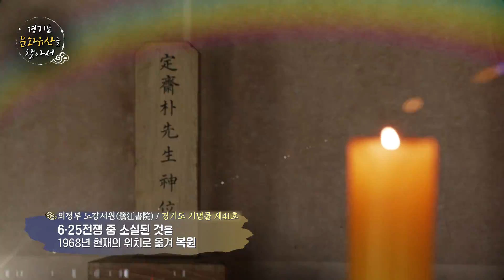2019년 문화유산을 찾아서 제4회 의정부 노강서원 저용량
의정부 노강서원(鷺江書院) / 경기도 기념물 제41호
1689년(숙종 15년) 인현왕후(仁顯王后)의 폐위를 반대하다 죽은
박태보를 기리기 위해 1695년(숙종 21년) 노량진에 창건한 서원

6·25전쟁 중 소실된 것을 1968년 현재의 위치로 옮겨 복원